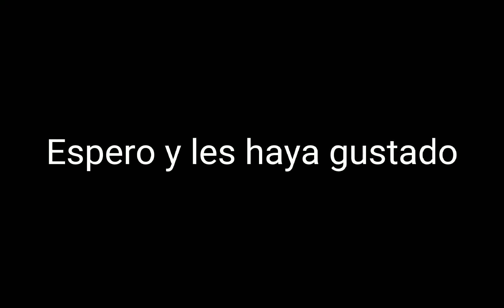Nuevo Code John Roblox Skin + Showcase | Tower Defense Simulator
Video de info que dije que haría un dia

Like y sub se agradece mucho :]